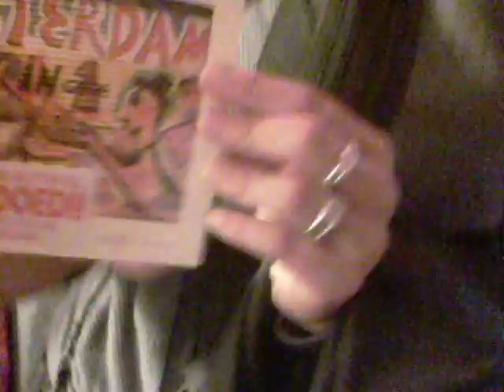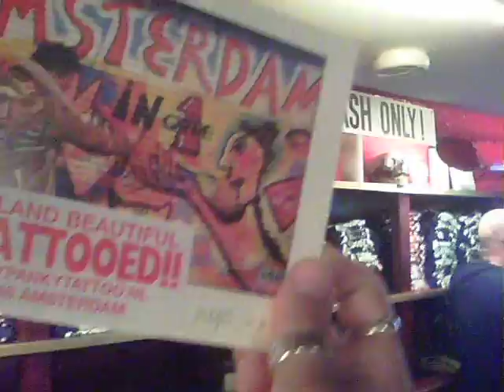Tattoo Tim Live @ Hanky Panky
He's getting a tattoo, he's getting ink done..